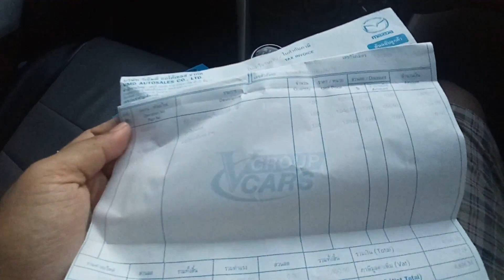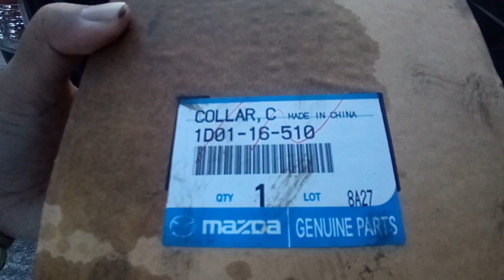ปัญหาคลัชจม Mazda Bt50pro เปลี่ยนอะไหล่ ค่าซ่อม ค่าแรง หมดไปเกือบห้าพันบาทครับ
หาสินค้าถูกๆ ดีๆ โดนๆ จาก Lazada ได้เลยครับ